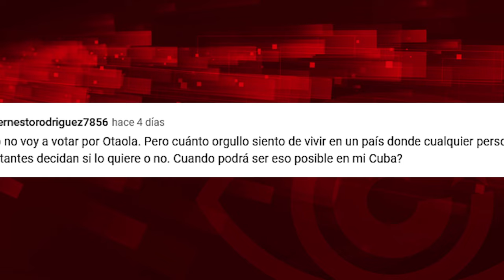Alex Otaola: símbolo esperpéntico de lo que en EEUU llaman democracia